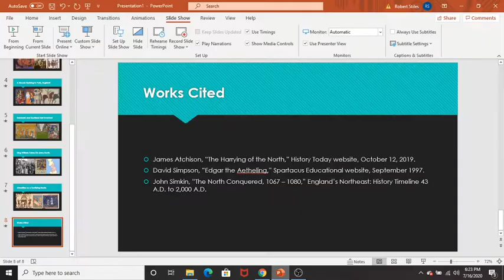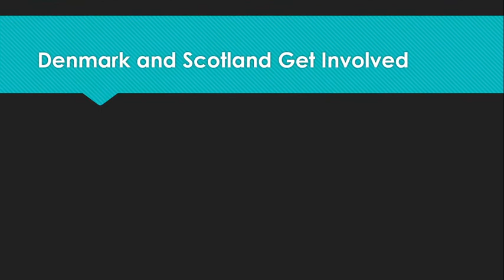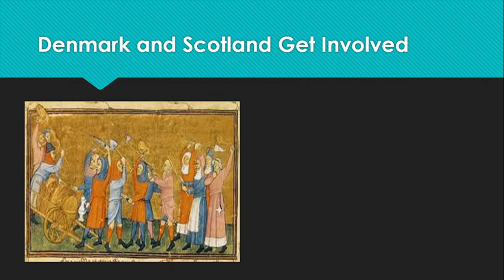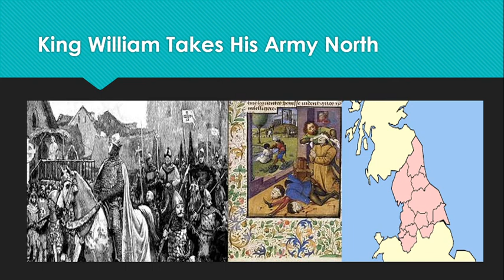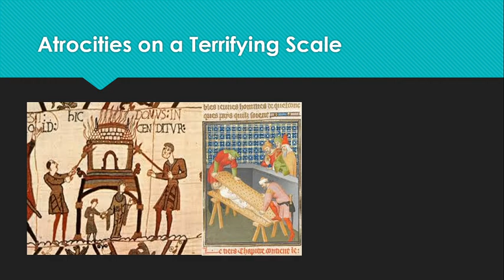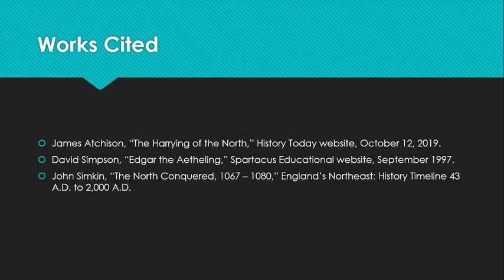England After 1066, Part 3: The Harrying of the North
In the year 1069 A.D., little more than two years after the Battle of Hastings, King William the Conqueror faced the greatest challenge to his rule yet. A mass uprising in the north of England not only sundered Norman power, but drew in Scotland and Denmark. King William's vicious response would become his most infamous yet...